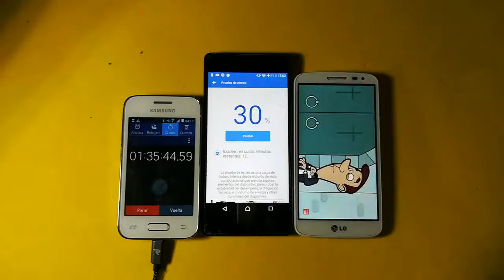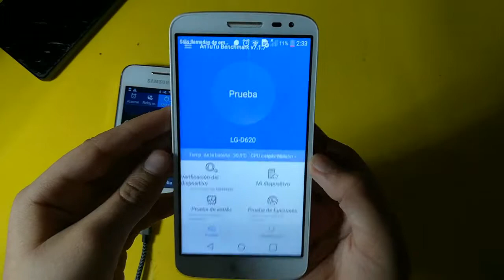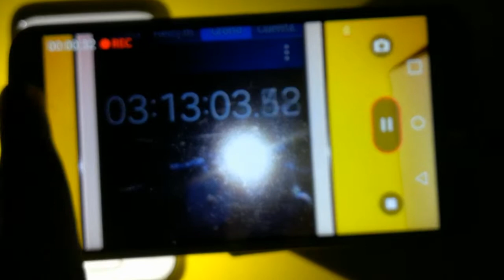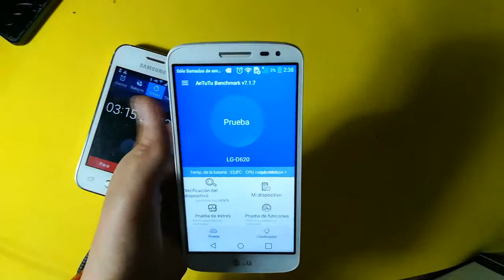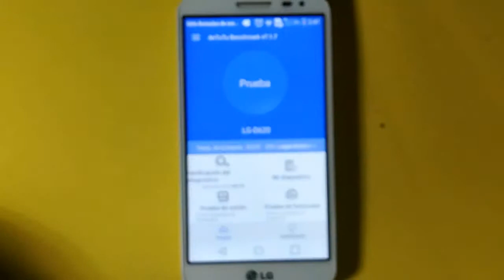Battery life test Sony E5 LG G2 mini